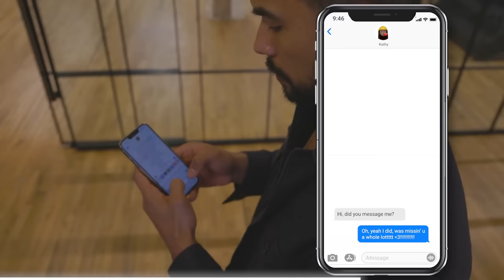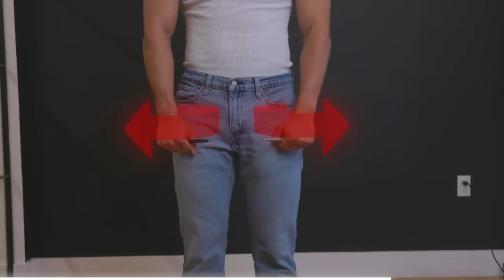6 Things To NEVER Do Around A Girl You Like